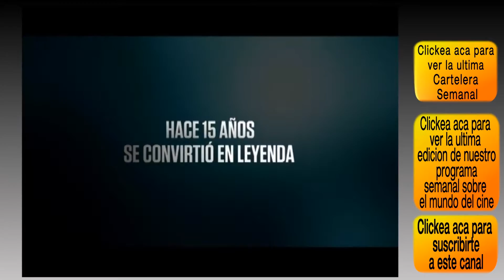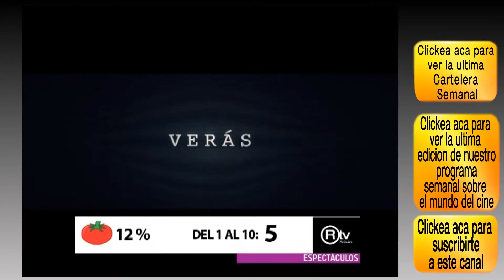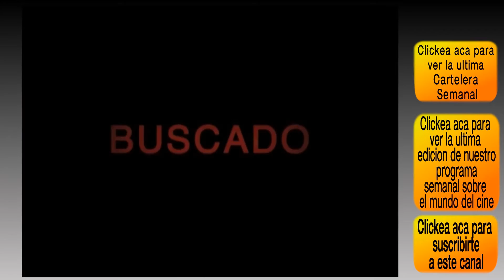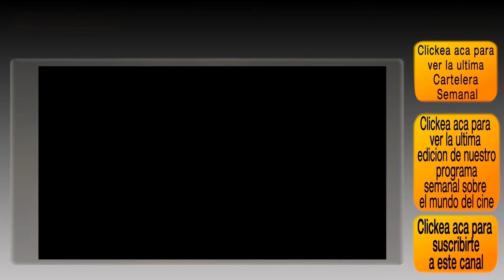Pacto criminal / Actividad paranormal 6 / Gonchi - Sección de CINE de RTV Noticias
Mira RTV NOTOCIAS  de Lunes a Viernes de 21:00 a 22:00 horas y LA SECCIÓN DE CINE todos los JUEVES y VIERNES por CABLEVISION, CABLE PLUS y todas las repetidoras del interior del país, o en todo el mundo a través de: